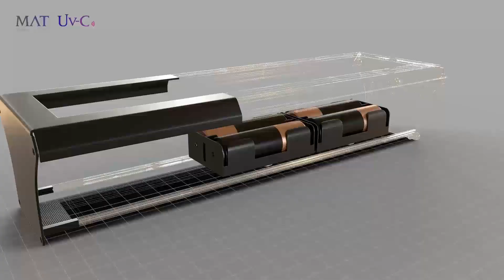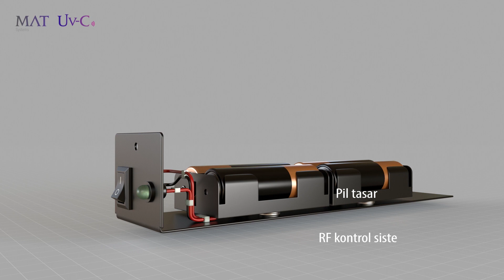Kadın Kuaförü Sterilizasyonu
Kuaför koltuğunuzun ve kullanılan tüm malzemelerin steril olduğundan artık emin olabilirsiniz!

Mat UVC Q1 Mobil Sterilizasyon Cihazı kısa süre içinde sterilizasyon sağlayarak virüs ve bakterilerin bulaşma riskini minimize eder.

Avrupa standartlarına uygun CE ve ROHS belgelerine sahip.
275nm (nanometre) Ultra Violeds teknolojisiyle, hava, yüzey ve suda bulunabilen Covid-19 da dahil olmak üzere tüm virüs ve bakterilerin yapısını bozarak yok eder.
Toplam 60.000 saatlik ışın süresine sahip. Mükemmel iletkenliğe sahip, basınç ve ısıya dayanıklı, Ultra clear Quartz pleksi panel sayesinde, ledden yayılan ışın, etkisini hiç kaybetmeden hedefine ulaşır.
Kolay ve mobil kullanım için Li-on Battery 3.7V  3.4 Ah sarj edilebilir batarya ile çalışan tasarım , enerji tasarrufu yapan açma kapama tuşuyla kontrol edilir.
Cihazın içindeki RF kontrol sistemi, uzaktan kumandadan gelen sinyalle, 433MHz'de çalışır.

Üç farklı renk seçeneğine sahip Mat UVC Q1 Mobil Sterilizasyon Cihazı, ve online satış mağazalarında!

Videoda görülen mavi ışın efekti temsilidir.
Doğrudan göze temasından kaçınılmalıdır.